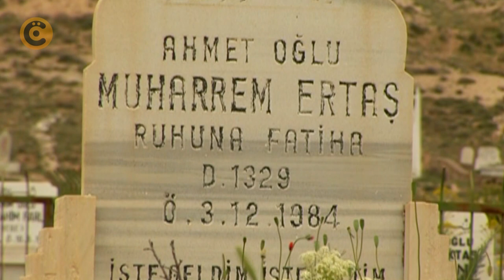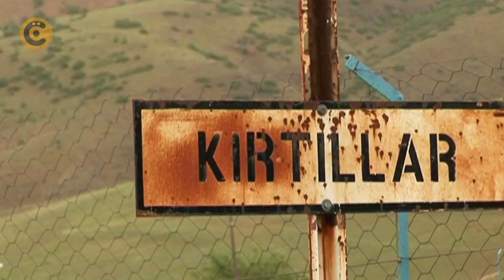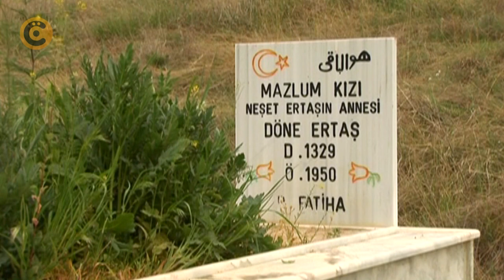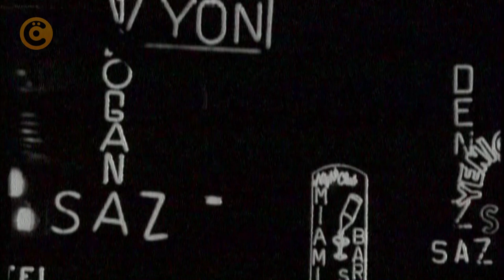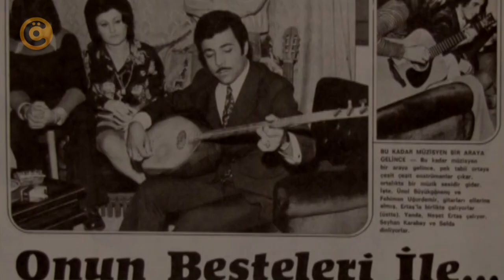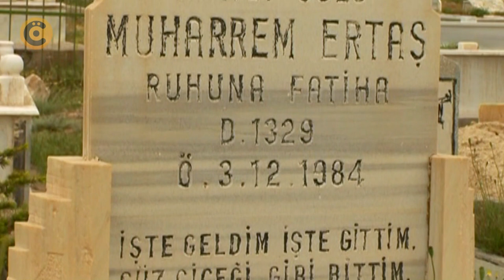Neşet Ertaş Belgeseli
Bir Cengiz Özkarabekir Belgesel Filmi. "Tek Başına" adlı serinin Neşet Ertaş bölümü bu belgesel... TV'de yayınlandığı dönem çok ilgi görmüştü. Rahmetli Neşet Ertaş'la İstanbul, Bursa, Kırşehir ve Gaziantep'te bire bir yapılan  röportajlar ve çekimler üzerine kurgulanmış bir belgeseldir...